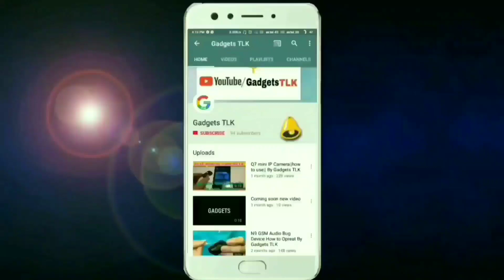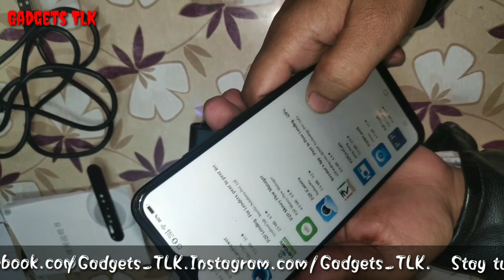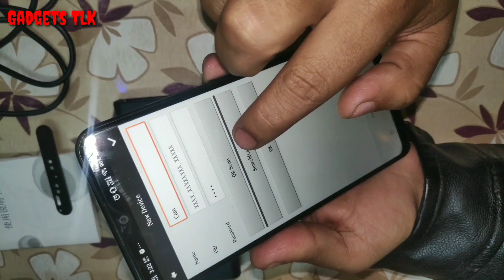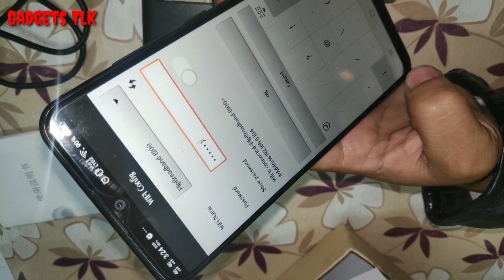Power Bank Hidden Portable Spy Night Vision Camera Operation Guide By Gadgets TLK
Hello Guys This uday and you are watching Gadgets tlk Today I wanna show you power bank camera

Amazon Buy link here

This product is a multifunction Power Bank DVR Hidden camera spy camera the 1080P Video recorder, but it can work as a power bank, and charge other electrical products, Easy to operate, One button for video/audio/voice recording. Support TF card maximum of 32GB. Optional video resolution as your own requirement it can be used as a home security monitor and portable DVR. Full HD Audio Video 1920*1080p Recording. HOW TO USE SPY POWER BANK CAMERA: 1.Download “ShirestarCam” OR “P2p Live Cam” from Google Play Store for Android device.2. Press Round shaped “ON/OFF” button given on the device. There will a bright light flashed for once. And the red color light will go on for 5 seconds and then it will turn off.3. Then after some time “Red” and “Blue” will start blinking.4. Now go to your phone Wi-Fi setting. Search for the new Wi-Fi signal(Wi-Fi name will be same as UID which is printed on the inside of the device)and connect it 5. After the connection is been made, go to the “ShirestarCam” app or “P2P Live Cam” app which was downloaded earlier.6. Press “+” on the top corner of the app to add your device. 7. Add a new online device. 8. (There are two ways to add the camera to your phone)a. Add a name to your camera and put UID which is printed on your camera, do not put anything ‘’ in the password. b. Simply scan the QR code and press OK. Now your camera is been connected. Click on the connected camera to view the live video feed. Recording video: For recording press the record button. Recording Audio: For recording video with audio, Press the audio record button. 9. To switch off the device again press

Buy All product check Link

My all video check out

All Video check out now